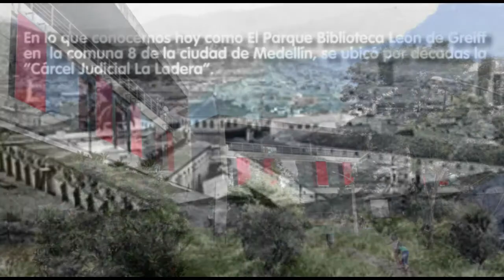La Aguadita (Parque Biblioteca León de Greiff - La Ladera - Medellín)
En la memoria de los habitantes del barrio Enciso al nororiente de Medellín aún persisten las imágenes de la antigua Cárcel de La Ladera, un lugar que años después fue ocupado por el Parque Biblioteca León de Greiff. Recuerdos de barrio… vida contenida en la historia de las callejuelas y la quebrada, esa que se resiste a morir y clama por el compromiso y cuidado de quienes viven en sus alrededores.

Este video es producto de los procesos de formación en narrativa audiovisual, brindados durante el año 2017 por la Red de Bibliotecas de la Fundación EPM en alianza con la Universidad de Antioquia, en 17 bibliotecas públicas de Medellín y Antioquia.